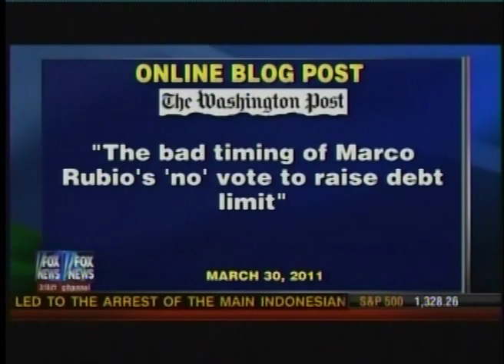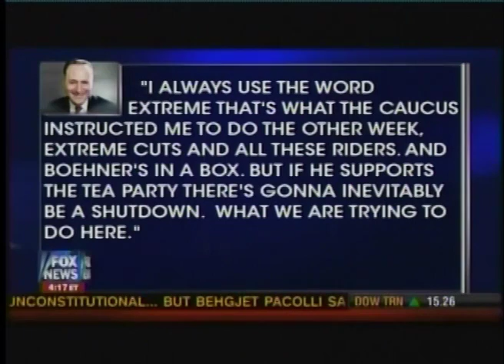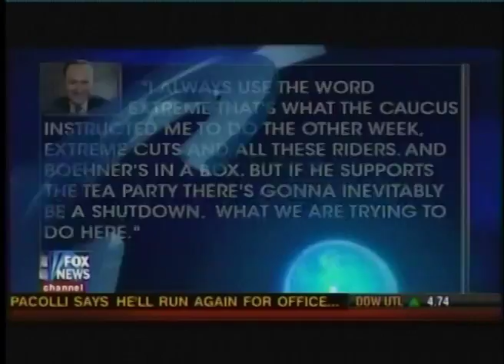Senator Rubio On "Your World with Neil Cavuto"